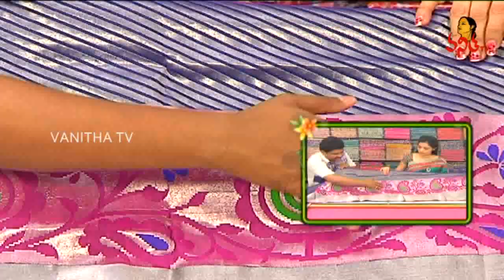Navy Blue Color Kanchi Pattu Saree with Skirt Border || New Arrivals || Vanitha TV